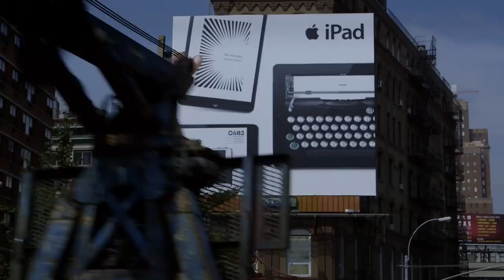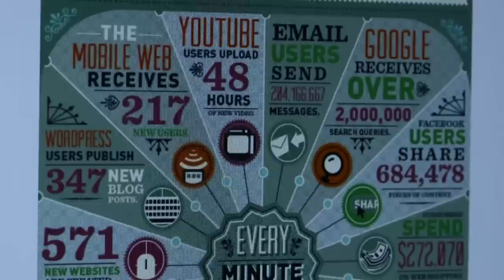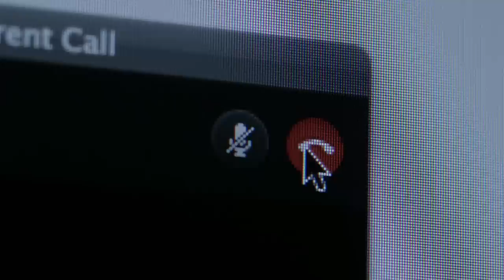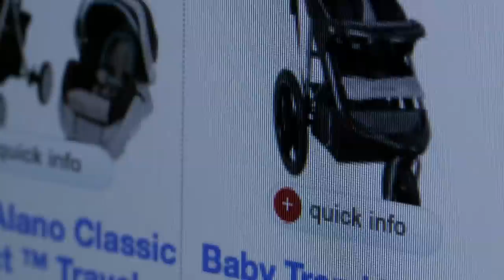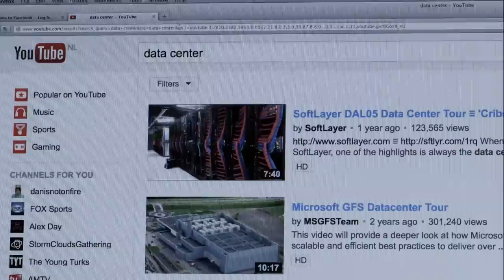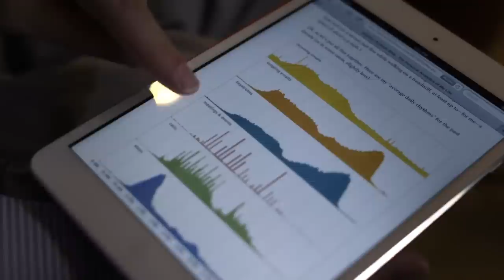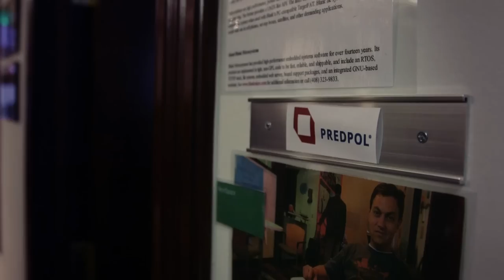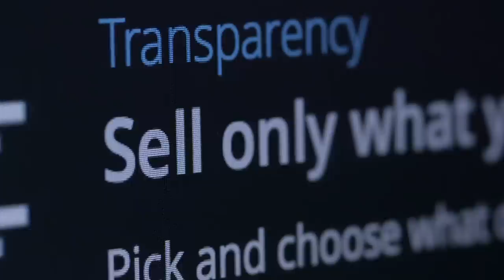The real value of your personal data - Docu - 2013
The personal data that is being collected by internet companies has turned into a goldmine. The applications for this enormous mountain of data is endless, from health care uses to marketeers who can accurately predict your behavior. But who is making money from your data? And who owns your personal data?
Original title: The value of your personal data.
Personal data is being collected constantly. Smartphones send your location data, internet browsers store which websites you visited and credit card companies carefully register your buying patterns. One would say that all this personal data is being used to send you advertisements and banners. But that’s just the start. Your data is not only used to understand who you are right now, but also what your life will look like in the future, because that is where the big money is. Could we regain the control over our own personal data, so that we can share in the profits?
Due to huge flow of information, one can tell who we are today and what we will do tomorrow. Can we get control of our own data?
Information is collected and stored on your behalf. Via mobile phone and computer, every step you take is saved and analyzed. By companies like Google, Facebook, Apple and Twitter, among others. This precious personal data is not just saved. There are now new valuable uses for your data, giving your personal data the worth of gold.
Data centers full of your personal data are the heart of what  is called Big Data. A treasure of valuable new insights, derived from your location data, emails, photos, text messages, and more from your digital production. Because your personal data is not only used to send customized ads.
Your data is used to predict your future behavior. Through smart analyzes of all your behavior that you leave behind on your mobile phone and computer, it’s easy to find out who you are. And that's not that hard, it turns out. For example, the University of Cambridge just by looking at which buttons you click on Facebook, can see if your parents are divorced, whether you are gay, and so on.
Predicting human behavior, possible thanks to all your personal data, can help to design cities better, combat diseases and prevent wars. But if all of your personal data is so valuable, then shouldn’t it be time for you to get control of it? And also take part of that profit for yourself?

Credits:
Directed by: Martijn Kieft
Research: Marijntje Denters/ Jasper Koning/ Chris Vijn
Production: Jenny Borger, Hellen Goossens
Editors in chief: Henneke Hagen/ Frank Wiering